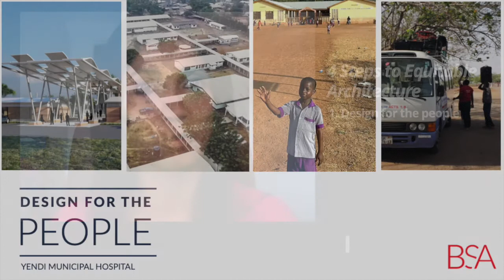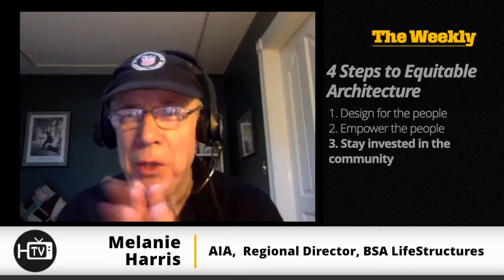Race relations and social equity in architecture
BD+C's Robert Cassidy speaks with Melanie Harris, AIA, National Healing Practice Director with BSA LifeStructures, on her four-part manifesto about the role of architects in race relations and social equity.

Read Harris' manifesto to her fellow architects and designers to help heal the nation following the death of George Floyd and others whose lives matter